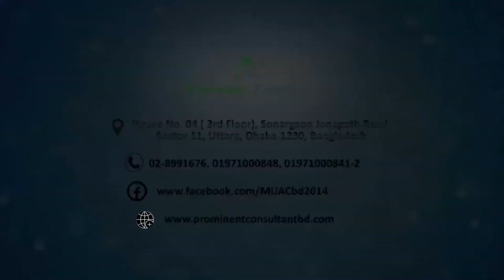Study in Malaysia - Testimonial of Nuvo